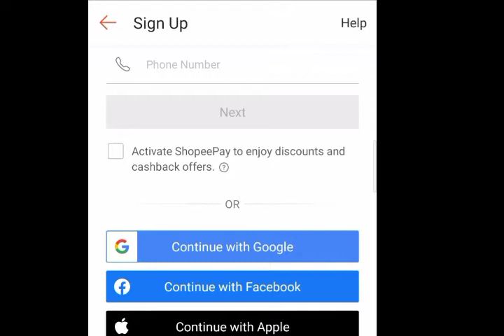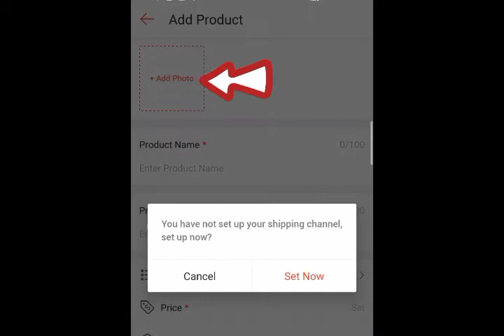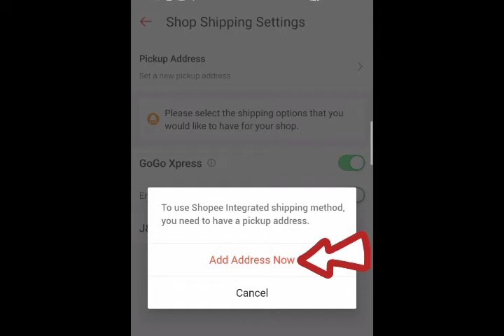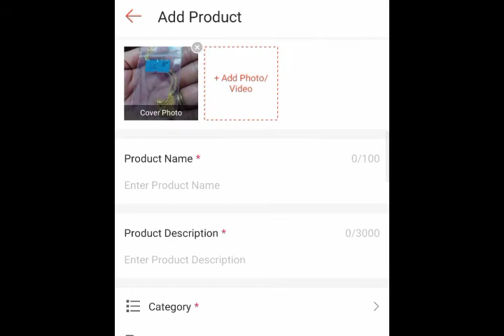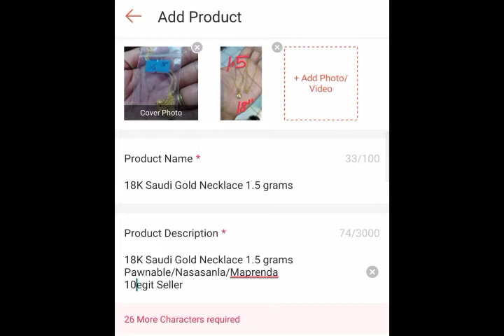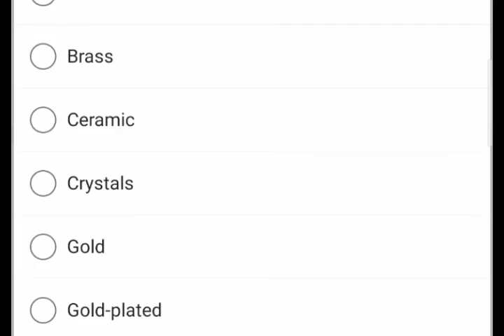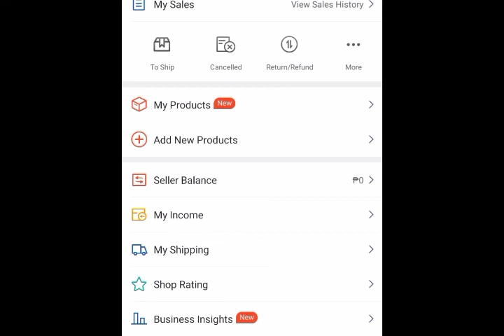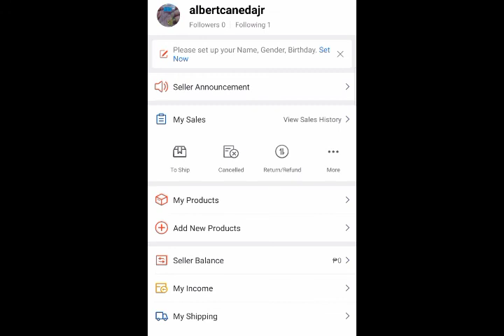#43: How to be a SHOPEE SELLER?! How to sell products in SHOPEE using your mobile phone?!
Paano maging SELLER sa SHOPEE? Paano magbenta ng mga Products sa SHOPEE gamit lamang ang cellphone?? ❤️ Ann Family Vlogs